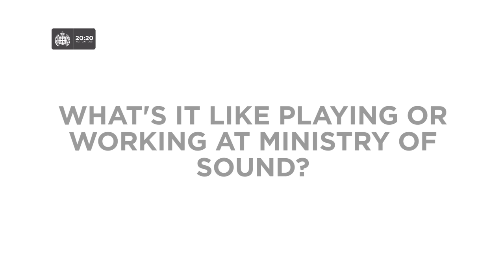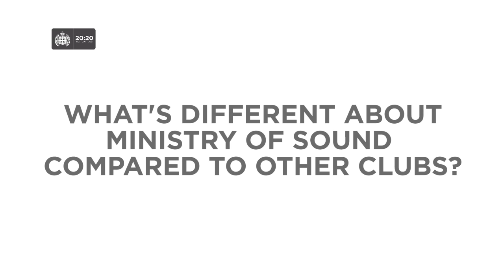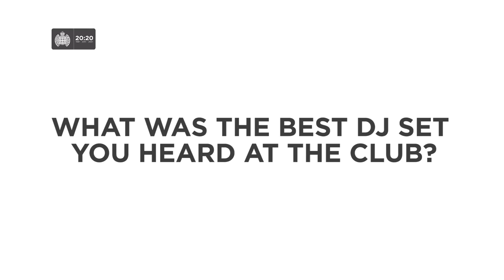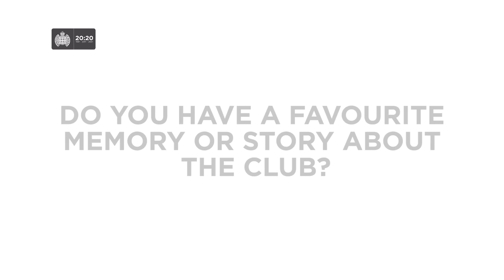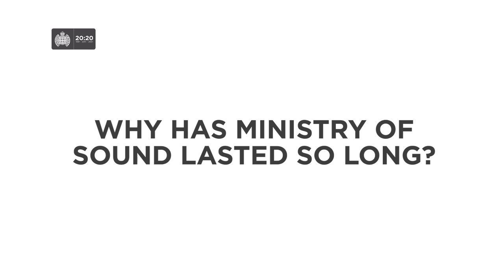Ministry of Sound 20:20 Exhibition (Documentary & Video Interviews)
2011 is a significant milestone for Ministry of Sound because it marks our 20th anniversary; to celebrate, we're proud to be running The 20:20 Project, an extensive range of activity throughout 2011 to mark the occasion.

From 4 March to 1 April 2011, we ran the 20:20 Exhibition at our world-famous London venue. The free daytime exhibition and interactive multi-media experience brought to life the evolution of youth culture and dance music over the past 20 years through the prism of Ministry of Sound. Showcasing a unique archive of photography and design, and featuring contributions from some of the biggest names in dance music, the exhibition was a must for anyone interested in youth culture, electronic music and the past, present and future of late night London.

As part of the exhibition, we interviewed the club's founding partners, residents, DJs, door hosts, PRs and club team. Watch as they explain how the club came to be, how they first got involved with it, how it feels to play at Ministry of Sound and their thoughts on our award-winning, world-famous sound system and what makes it so damn good...